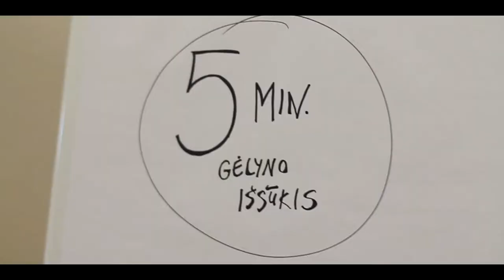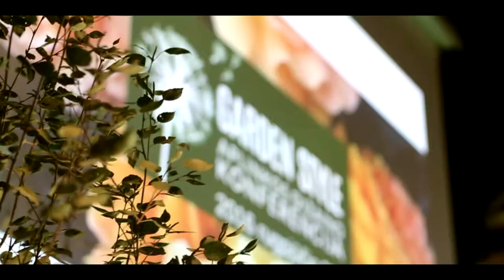Garden Style 2016: "The 5 senses" / Landscape design conference in Lithuania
The highlights from the landscape design conference "Garden Style" 2016. The theme of the conference "The 5 senses".

Keynote speaker: James McGrath (USA)

Speakers:
Ilze Rukšane (Latvia)
Dovilė Ivanauskienė (Lithuania)
Gražina Žumbakienė  (Lithuania)
Dr. Asta Ramaškevičienė (Lithuania)
Lina Puodžiūtė (Lithuania)

"Garden Style" is the landscape design conference, organized every August in Lithuania.
Feel free to join this inspiring event - we invite both professionals (landscape architects, designers, horticulturists) and garden enthusiasts as well.

"Garden Style" is a one day event (700 attendees), with workshops in small groups the next day.

You are warmly welcome on 24th August, 2019.
The theme of 2019 - "Low maintenance".